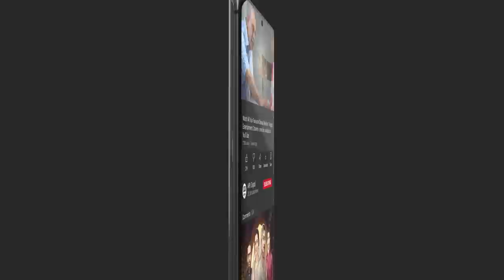Yeh Meri Zindagi Ka Bohat Bura Experience Tha | Shermeen Ali